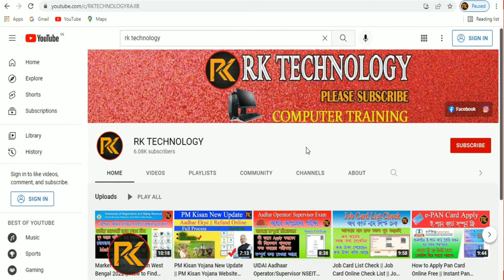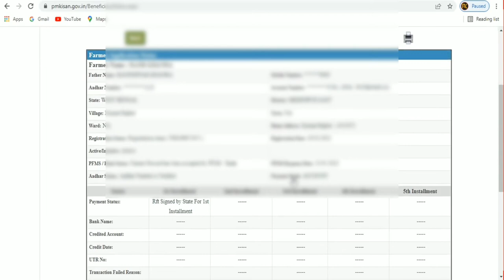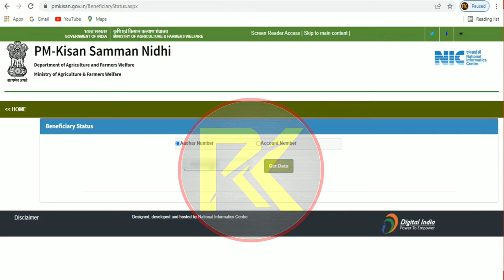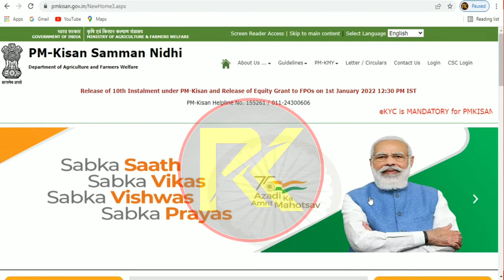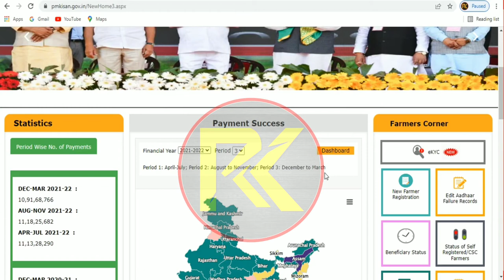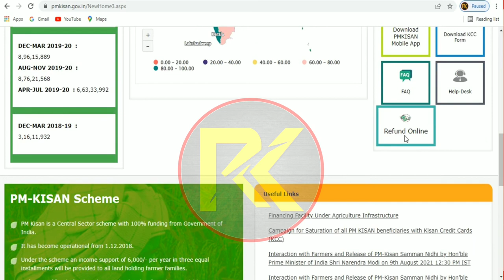PM Kisan Payment || PM Kisan Yojana New Update || PM Kisan Samman Nidhi Yojana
Hallo Friends Today  Video PM Kisan Payment || PM Kisan Yojana New Update || PM Kisan Samman Nidhi Yojana.
All Friends My Request Please Support Me……. [ Thank You So Much ]

PM Kisan Yojana Website New Option Refund Online Kyc Online
PM Kisan new option refund online
PM Kisan ekyc new update
PM Kisan new update Ekyc